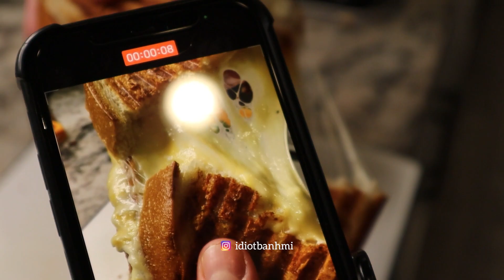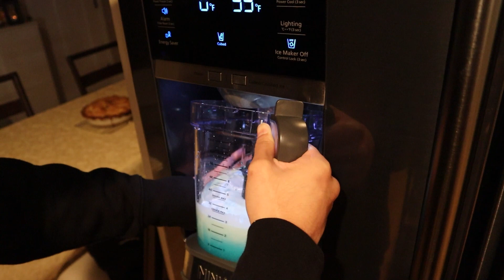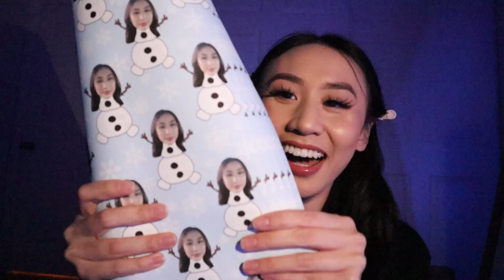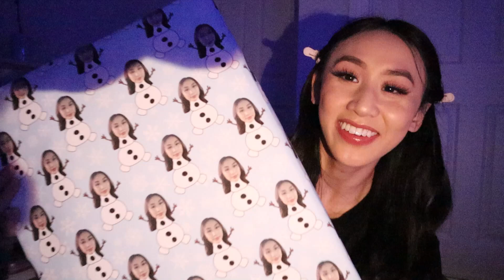VLOGMAS 2022 🎄 | Christmas Cocktails, Secret Santa, Wrapping Gifts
Welcome to Vlogmas 2022 prt 1 ❤💚❤

𝐯𝐢𝐝𝐞𝐨 𝐜𝐡𝐚𝐩𝐭𝐞𝐫𝐬
🥧 Cooking with my cousin for Thanksgiving 0:00 - 3:50
🍲 Dinner / Face Masks with Tiffany 3:51 - 5:18
🍸 Making Christmas Cocktails with Julien 5:19 - 7:00
🎁 Wrapping Gifts for Hoesmas 7:01 - 8:43
🎅 Secret Santa/Hoesmas with my girls 8:44 - 11:02

4. Track: Ikson - Christmas [Official]

𝐒𝐔𝐏𝐏𝐎𝐑𝐓 𝐆𝐄𝐌𝐈𝐈𝐍𝐈𝐈 𝐂𝐎 💚🖤
Personal favorites: Style "Diamond" & "Nite Life"